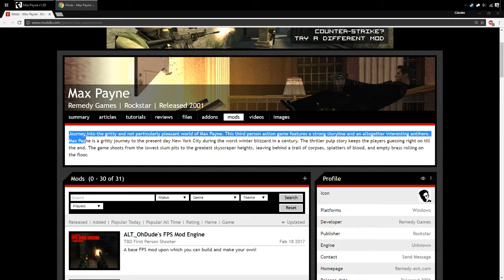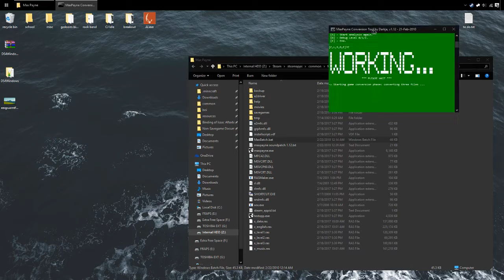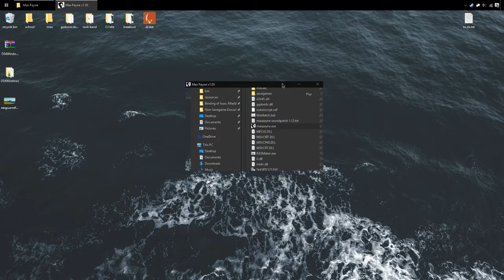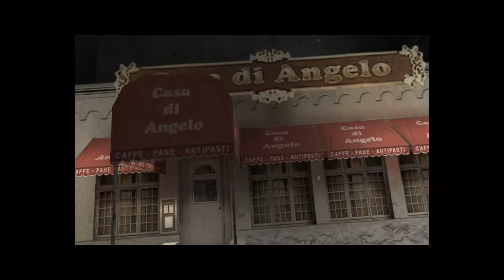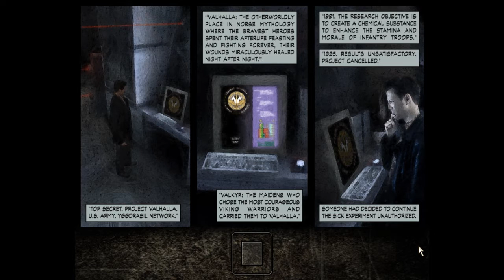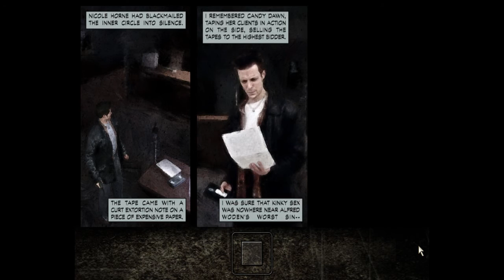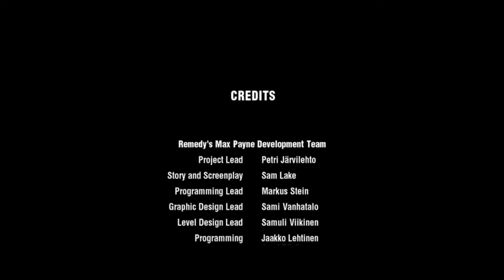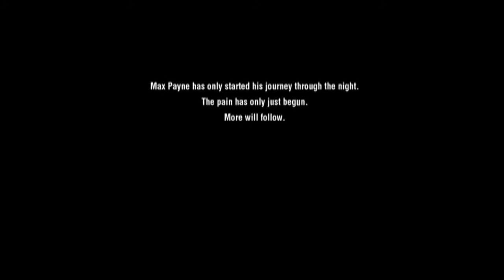Max Payne's Big Ingram Adventure, Part 2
(starts at 5:00-ish) Max's adventure concludes as I die a thousand painful deaths, the game tears itself apart, and I draw art. If you like my videos, consider donating